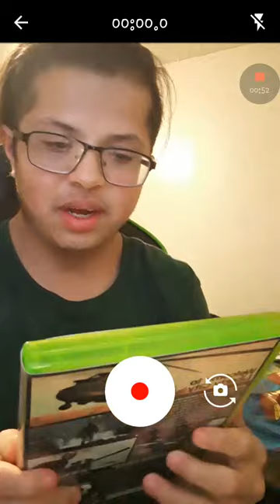GTA lV came out before I play year ago back in 2012 i think it work for dic xbox360 iñ Xboxone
Hello how you guy do
Sorry because I didn't videos
But I did now want show Everyone
About games for that love
To show people to Understand
What about GTA 4
Alright let start about
PS3 Before that

I was play PS3 from GTA lV
Aslo that want like but when
It work xbox360 from Xboxone
Yeah because want say love to
This videos